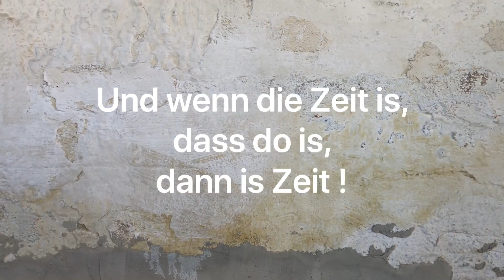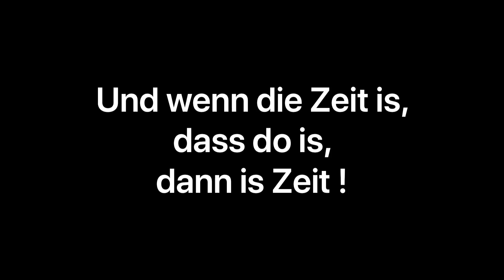Gemeinsam Stark - Jeder für Jeden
Wenn’s Zeit is, dass so weit is, dann is Zeit !
Helft alle zusammen. Jeder für Jeden.
FCKCorona
Sepp Bumsinger und Blasi Baamhackl.
Lebe den Tag !